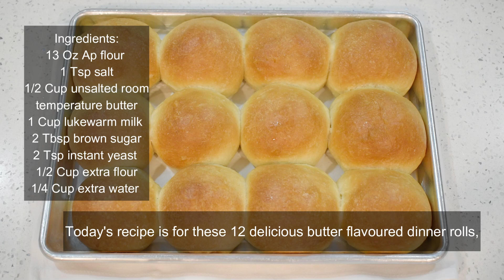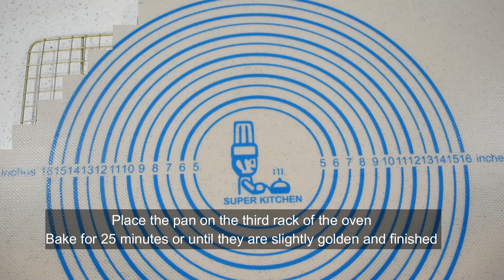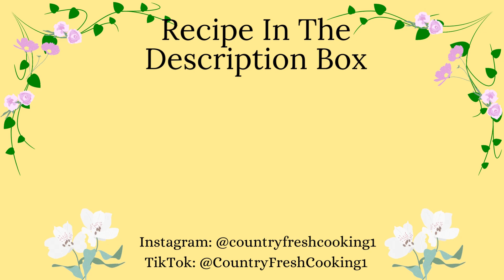How to make Eggless Dinner Rolls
These dinner rolls has a slight buttery flavour from the amount of butter used instead of egg.
If you liked my content
May our dear lord and saviour blesses you in abundance Amen🙏❤️

EDITING SOFTWARE:
Wondershare Filmora
RECIPE:
Dinner Rolls
First Proofing Time 25 to 30  Minutes
Second proofing Time 25 to 30 minutes
Total Time 1 hr 45 minutes
Makes 12 dinner rolls
INGREDIENTS:
13 ounces all purpose flour
( Or two cups lighly measured )
¼ cup extra flour for dusting and kneading
¼ cup extra lukewarm milk or water
2 Tsp instant yeast (  6 grams)
1   teaspoon sea salt (7 grams)
2 Tbsp  brown sugar( 36 grams)
1 cup Lukewarm milk
½ cup unsalted room temperature butter
INSTRUCTIONS
Measure and prepare the ingredients first
(Heat the oven at 330 degrees 10 minutes before baking)
Lined a large baking tray with parchment paper or grease with some butter set aside
In a large bowl
Measure and place the flour  salt and the butter mix to combine. (Set aside)
Heat  the milk to become lukewarm over a  low heat
(The milk should be at 110 degree temperature )
Add the sugar and the yeast
Stir to dissolve the yeast and the sugar
Set a side to proof for five minutes
Once proofed
Pour it in the flour mixture
Stir with a sturdy spoon to form  a medium soft dough
Sprinkle some flour on the surface
Place the dough
Knead it  until turns smooth
Shape it into a ball of dough
Rub some oil in a bowl and place it in.
Cover with a piece of plastic wrap or a tea towel
Let it rest to proof for 30  minutes or until it has  doubled  in size
Depending of the humidity in the kitchen the time may vary
When it's ready
Punch down to get rid of the gas
Flatten and shape it into a rectangler shape
Divide into 12 equal portions
Set them aside then shape them one a time into a balls of dough
By bringing the ends in the middle and seal with your finger tips
Then roll them around on the surface to complete the shape
Place them on a flat baking tray 2 inches apart
Cover and let them proof in a warm spot in the kitchen for 30 minutes or until they have  doubled in size
Heat the oven at 330 degrees Fahrenheit 10 minutes before baking
Place the tray on the third rack of the oven rack
Bake the rolls for 30 minutes  minutes or until they are lightly golden brown
Let them cool for ten minutes
Serve warm with butter and a cup of tea or coffee
Also taste better with desirable sides ,enjoy.
These rolls are light and soft
TIPS:
The liquid should be at 110 degrees
To help the dough to rise properly
The butter give them a beautiful golden brown exterior along with the brown sugar and milk which will keep them soft for up to three days
Always measure the flour loosely
Don’t  let the dough  over proof ,it will taste and smell like sourdough.
The yeast should be active good yeast
proofing time depends on the humidity in the home
A warm environment will cause the dough to rise faster
The right technique used for the process of baking  ,will give you softer dinner rolls .
When cool completely, store in a bread bag
Stay fresh for up to three days.enjoy!